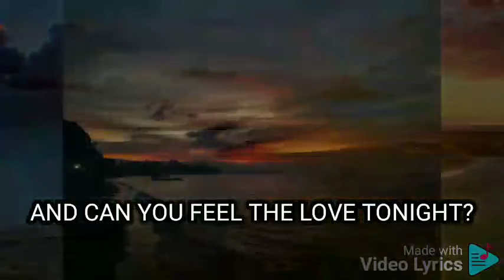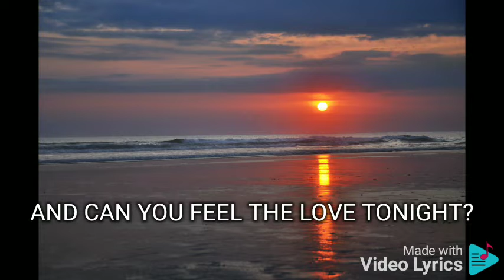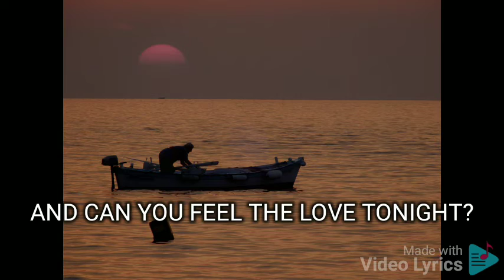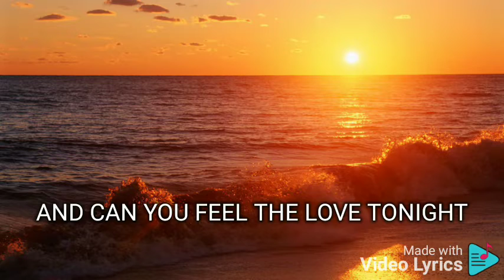CAN YOU FEEL THE LOVE TONIGHT GINO PADILLA